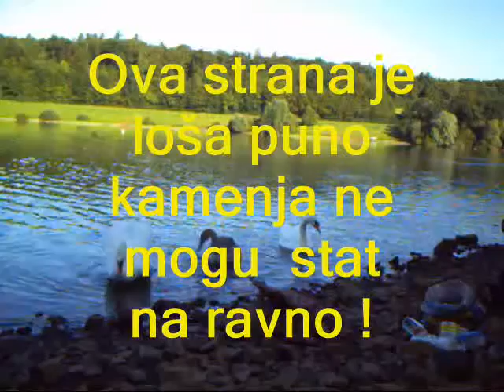Labudi 23 Kolovoz 2016